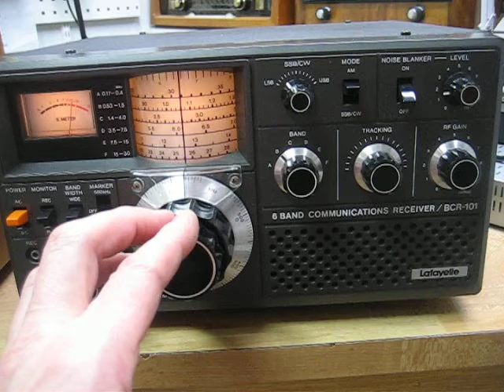Lafayette BCR 101 Video.avi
Lafayette BCR 101 Tuning MV band using internal ferrite antenna